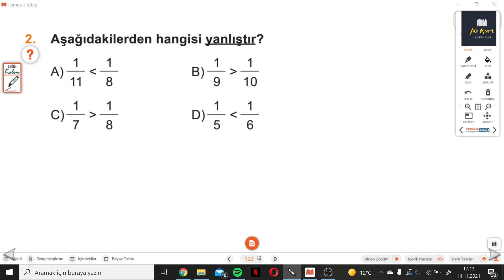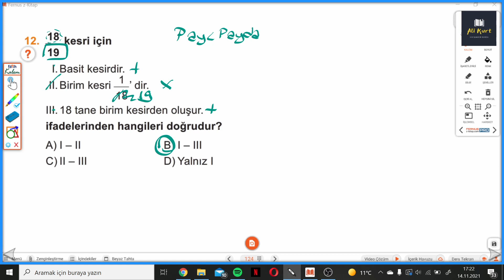5.SINIF MATEMATİK SAHNESİ S.123-124 HAZIRLIK SAHNESİ 15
5.Sınıf MATEMATİK SAHNESİ HAZIRLIK SAHNESİ 15 ile devam ediyoruz.